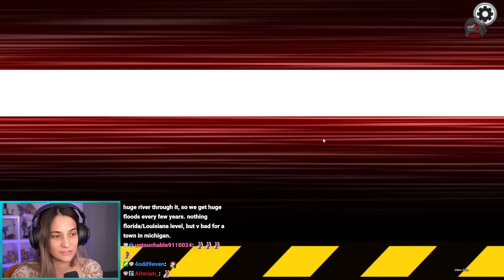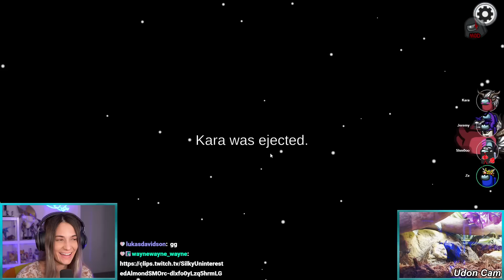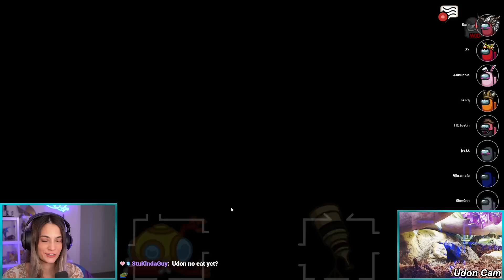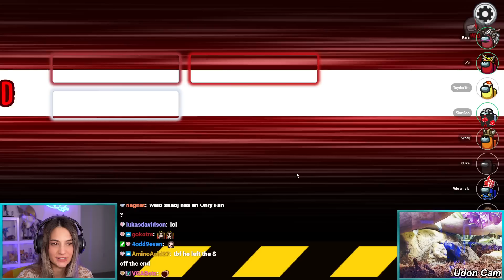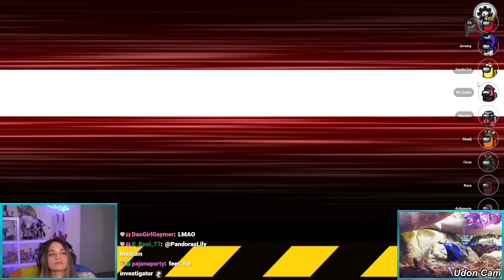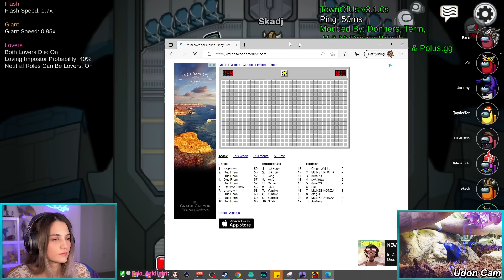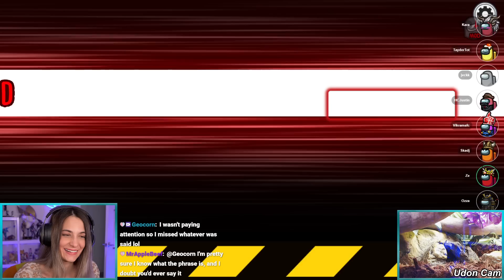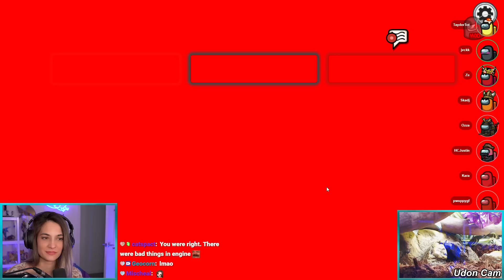TOWN OF US + PROXY Among Us w/ ZeRoyalViking, JeremyDooley, Ozza, Aribunnie, Skadj, Jvckk, & others